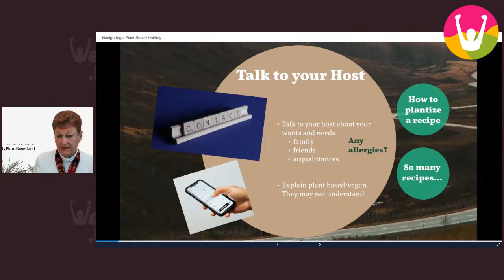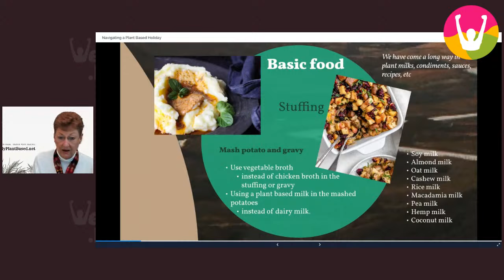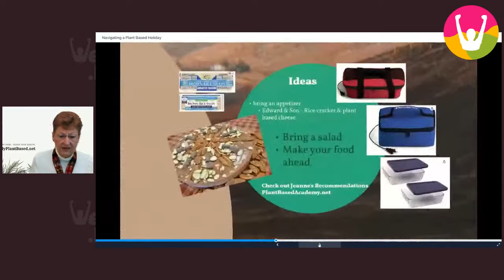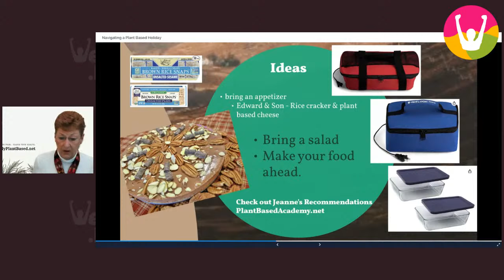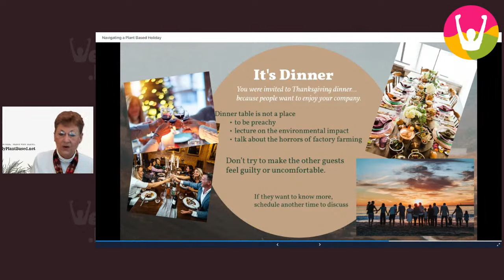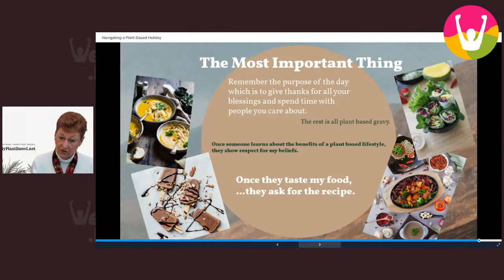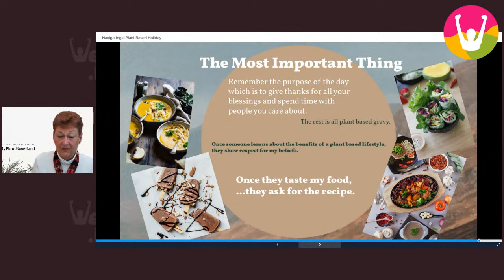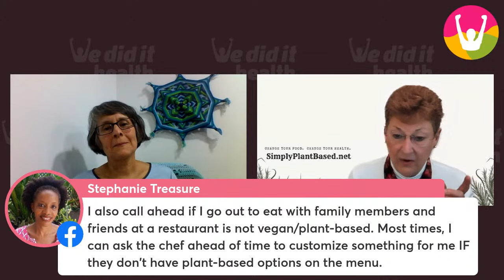Jeanne Schumacher, Pro Tips for Plant-based Holiday Thriving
🎉🌱 Hey there, Plant- Powered Holiday Preppers! 🌟🍲

Mark your calendars for November 8th as we dive into the 'Preparing for the Holidays' LIVE event with the incredible Jeanne Schumacher! 🎄🥘

She's an advocate for holistic well-being with a doctorate in science and education and over 35 years of teaching experience.

Passionate about leading by example, Jeanne is dedicated to inspiring others to transform their health through a non-toxic whole-foods, plant-based lifestyle. Firmly believing in the power of food as medicine, Jeanne empowers individuals to reclaim their health from any "dis"-ease.

Her own journey towards wellness began in 2009 during a health crisis, and since then, she's embraced a plant-based diet, leading to a profound transformation in her health and life. Jeanne holds a Plant-Based Nutrition Certificate from eCornell - Center for Nutritional Studies and has completed programs under the guidance of renowned experts like Dr. Pam Popper and Dr. John McDougall.

You can explore more of her insights and wisdom on her

Get ready to:
🥗 Discover Awesome Recipe Ideas
👪 Handle Family Gatherings Like a Pro
🍩 Navigate the Deliciously Tricky World of Unhealthy Treats

Plus, guess what?

A comprehensive ONLINE educational program: your foundation to living plant-based.

​This program will help you to take control of your health destiny forever.
Whole Food Plant Based - Salt, Oil Sugar Free

Soak up all the knowledge, support, and weekly recipes you need, surrounded by a exclusive support group community of whole food plant-based pals. 💚🌟

Follow @DrJSchumacher on Instagram for more inspiration and valuable insights on living that wholesome plant-based life! 🌿💫

Ready to join the weDIDit.health community and level up your vegan game, through the holidays and beyond?